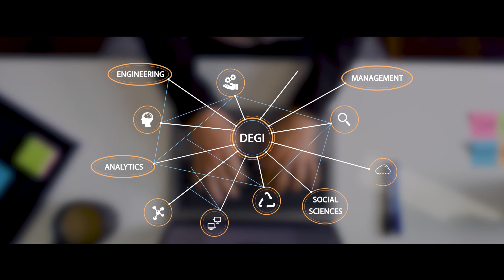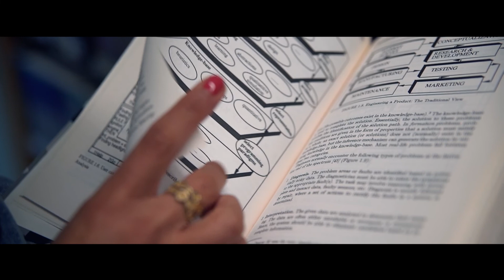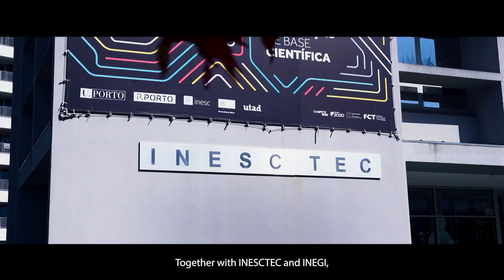Industrial Engineering and Management :: FEUP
Credits: Bubble Creative Studio